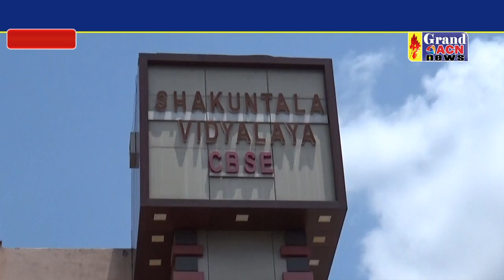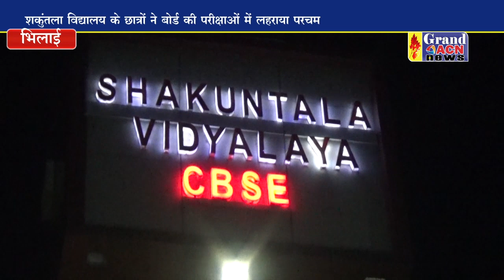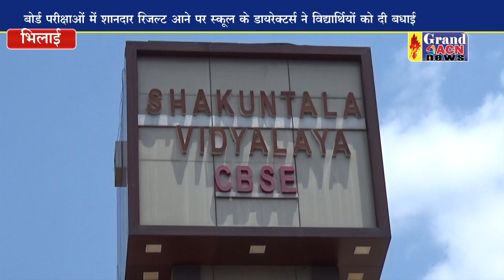शकुंतला विद्यालय के विद्यार्थियों ने किया उत्कृष्ट प्रदर्शन